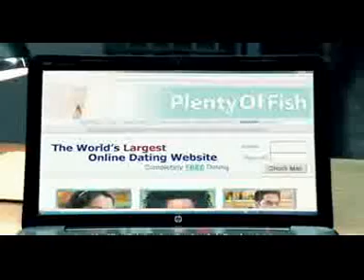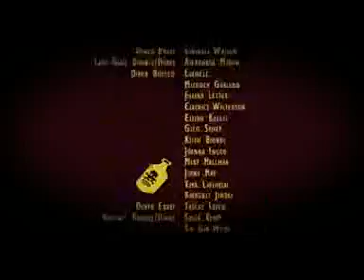lady gaga ft beyonce- telephone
lady gaga feat beyoncé